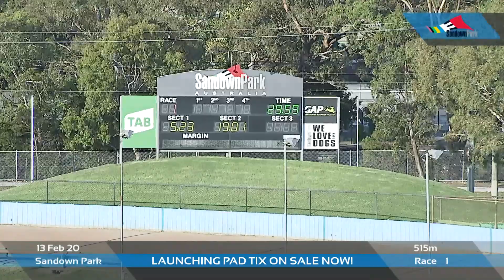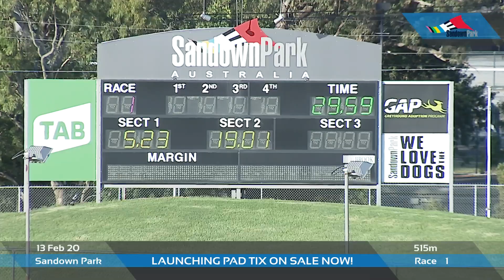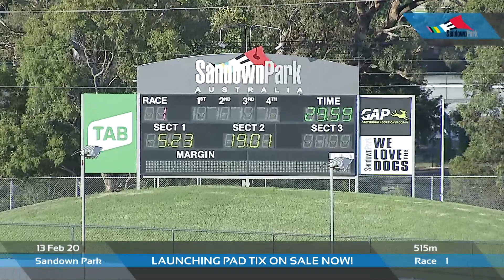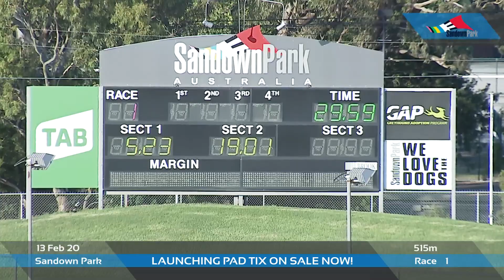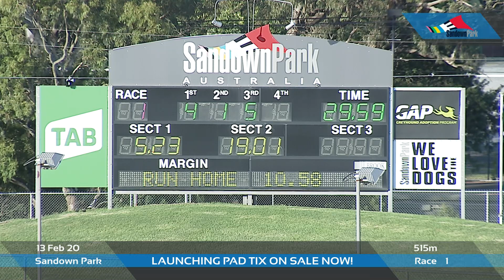SAN THU 13 FEB 20 R1